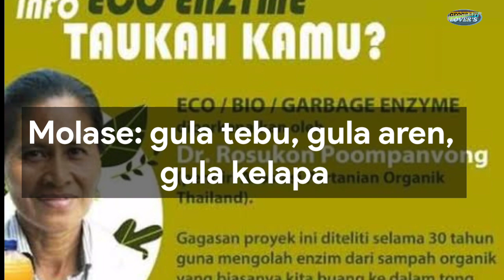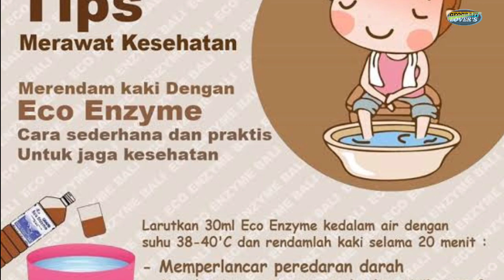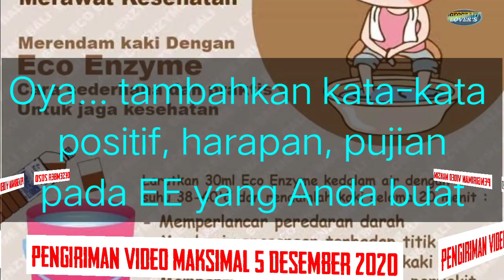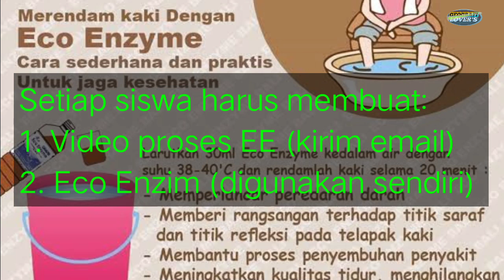Geografi_ku | PANDUAN TEKNIS BUAT ECO_ENZIM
Spesial untuk murid-muridku. Ini tugas ya?